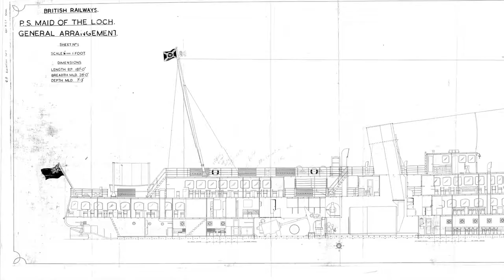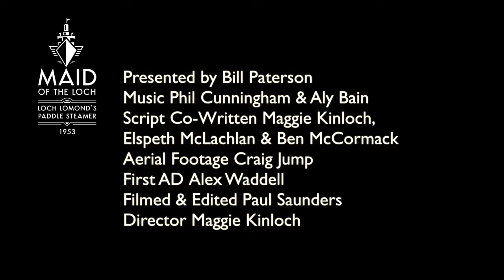Maid of the Loch Capital Appeal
Our vision is to sail Maid of the Loch once again and return paddle steamer cruising to Loch Lomond for the enjoyment of everyone, today and for future generations.